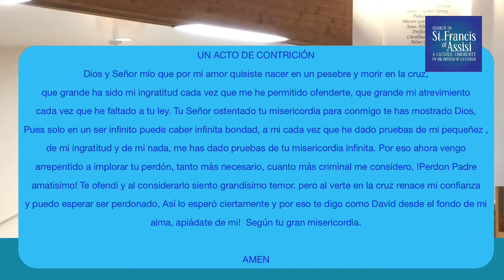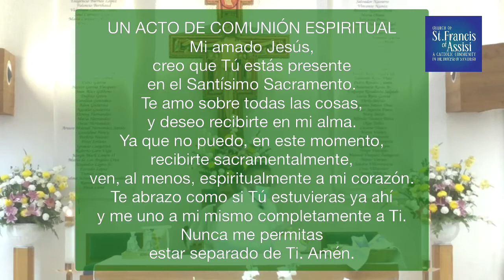Misa del Día 11/05/21(Devoción de los 46 Rosarios de Santa Maria de Guadalupe)